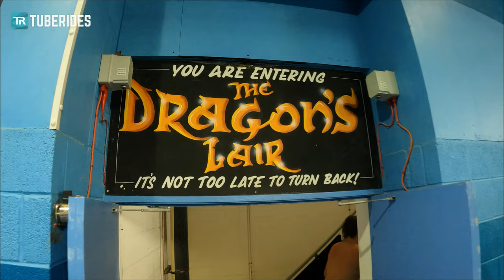Dragon's Lair - Themed Water Slide | Splashdown Poole, England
This is the Dragon's Lair water slide at Splashdown Poole in England. The fully-enclosed body slide is fitted with some sort of stretched chamber featuring a dragon on the inside. Riders hardly notice the dragon as the ride is very fast and shaky.